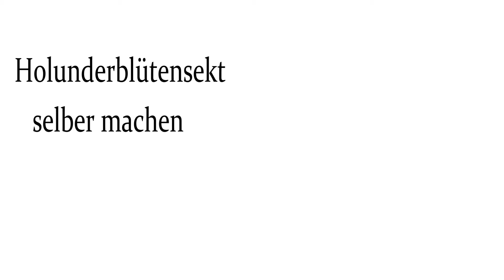Holunderblütensekt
hier seht ihr wie man aus Holunderblüten einen schmackhaften Sekt macht.